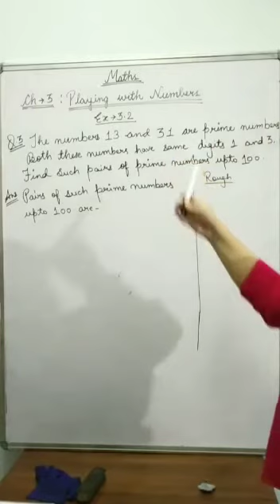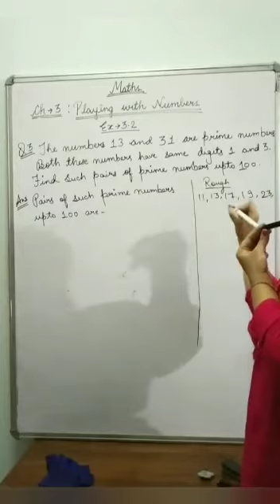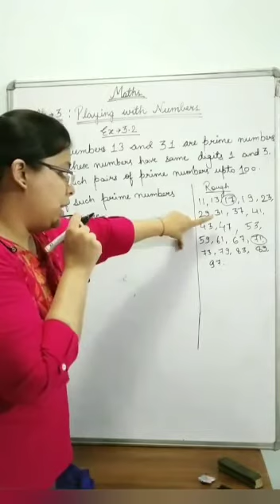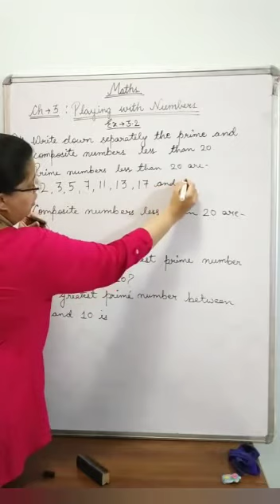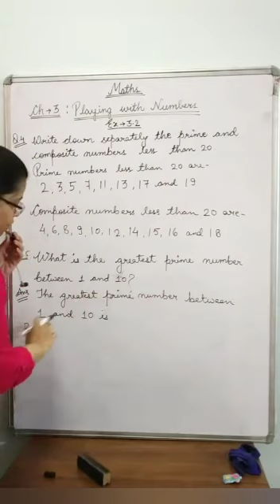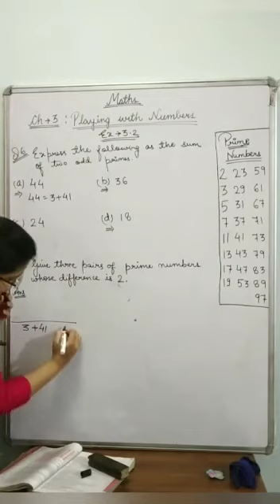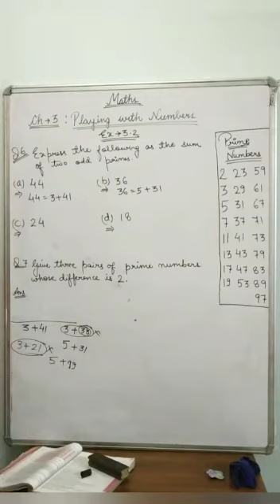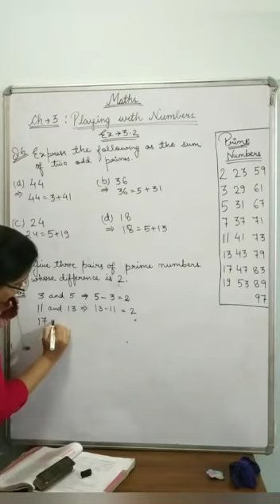24 06 2020 Class 6 Maths Ex 3 2 Part 2